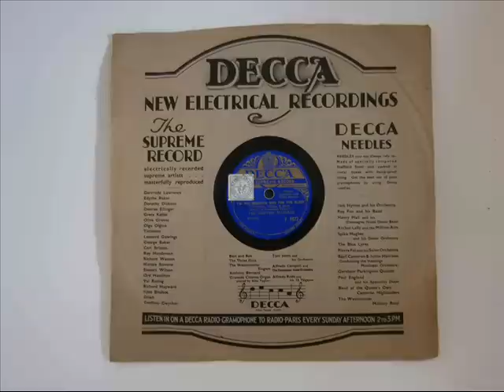I'm The Medicine Man For The Blues, Rhythm Maniacs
I'm The Medicine Man For The Blues, (Clarke Grant, Harry Akst), The Rhythm Maniacs. Decca F-1677. mx MB-1023-2. Recorded March 5th 1930, Chelsea, London.

Arthur Lally-cl-as-bar-dir. Sylvester Ahola-Dennis Ratcliffe-t. Ted Heath-tb. Danny Polo-cl-as. Joe Jeanette-cl-ts. Claude Ivy-p. Joe Brannelly-bj. Spike Hughes-sb. Max Bacon-d. Rudy Starita-vib-x. Maurice Elwin-v.